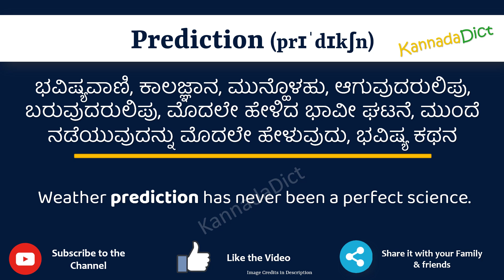Prediction Meaning in Kannada | Prediction in Kannada Dictionary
In this video, we will understand the meaning of Prediction in Kannada and learn the pronunciation of Prediction in Kannada.

 That is, you will understand Prediction meaning in Kannada as well as how to speak Prediction in Kannada,

What is the proper way to speak Prediction in Kannada?

So, Let’s learn the word Prediction in Kannada in just one minute.

Let’s, understands Prediction examples in Kannada